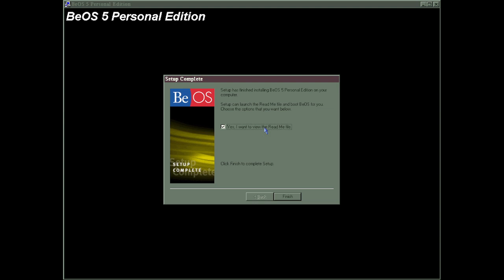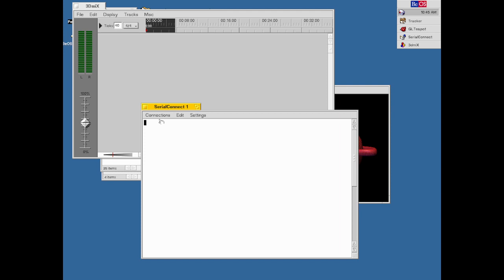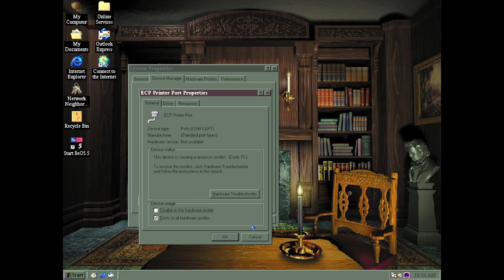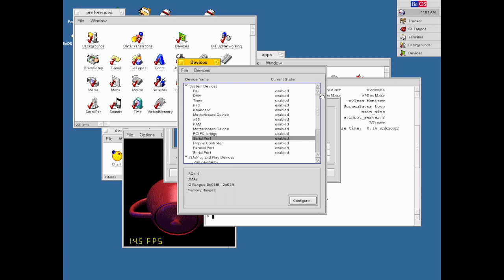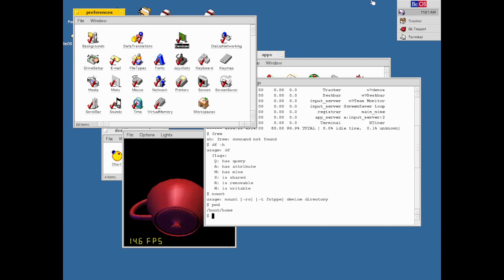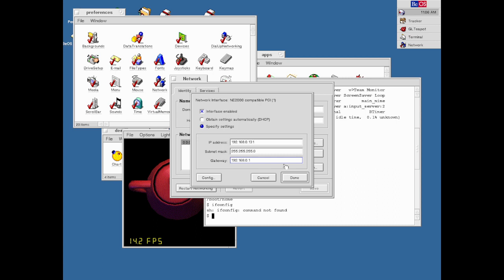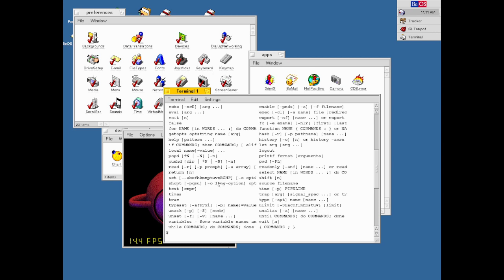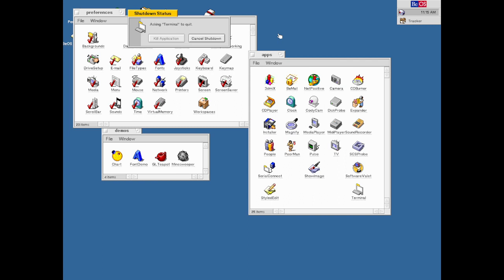Installing BeOS Version 5.0.3 Personal Edition (PC)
installing the Personal Edition of BeOS Version 5.0.3 on a virtualised Pentium II/266 previously running Windows 98